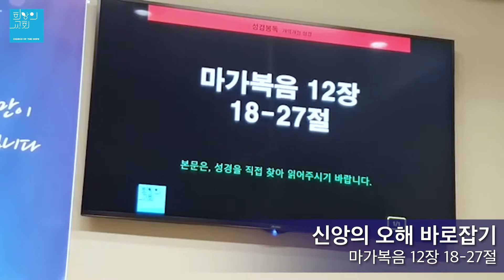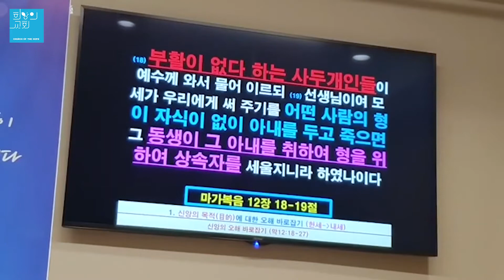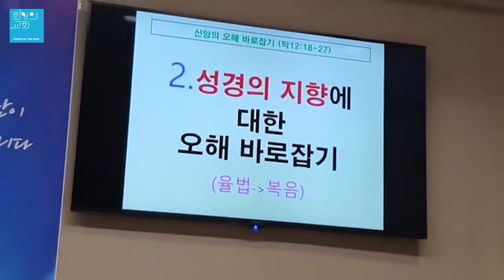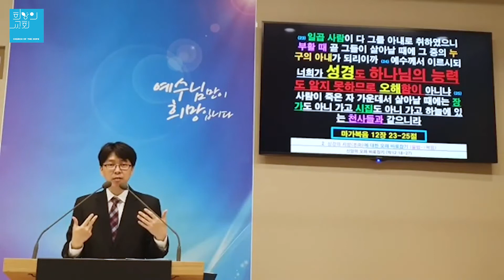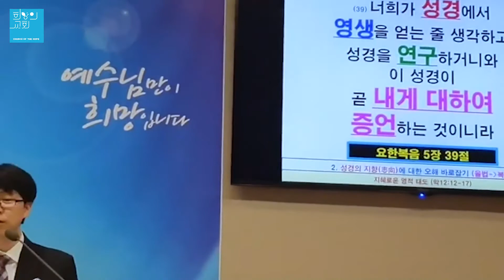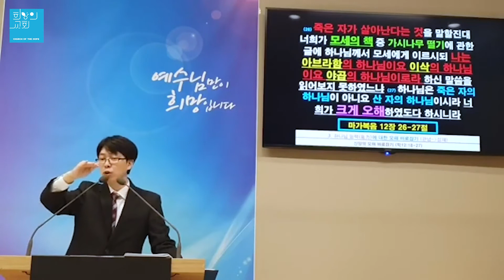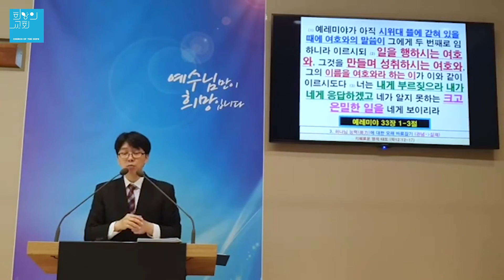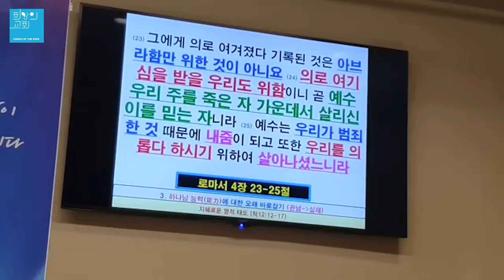[2021-08-22ㅣ희망의교회 주일예배] 신앙의 오해 바로잡기ㅣ설경욱 담임목사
예배 : 희망의교회 주일예배
제목 : 신앙의 오해 바로잡기
본문 : 마가복음 12장 18~27절
강해 : 마가복음112
말씀 : 설경욱 담임목사
날짜 : 2021년 8월 22일 (주일)
주소 : 경기도 용인시 수지구 고기동 677번지(이종무로 210번길)
안내 : 주일예배(오전11시), 수요예배(오전11시)
안내 : 어린이주일예배(1부:오전10시), 교제&공과(2부:11시)
소속 : 한국독립교회선교단체연합회(KAICAM)